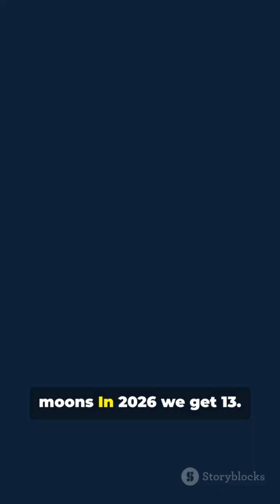Why 2026’s Moon Calendar Is Wild (Lego Edition)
Lego-style countdown: 13 full moons in 2026 — including a rare Blue Moon on May 31 — plus three supermoons (Jan, Nov, Dec) and two lunar eclipses (total on Mar 2–3, partial on Aug 27–28). Watch our 1-minute animated YouTube Short (9:16) with generated Lego clips and a 2026 watermark as we race through the year’s biggest lunar moments: Wolf Moon supermoon kickoff, May’s double full moon, and December’s close Christmas Eve supermoon. Perfect for skywatchers, astronomy fans, and Lego lovers. BlueMoon Supermoon LegoStyle #2026

OUTLINE:

00:00:00 Countdown to Sky Events (Lego Edition)